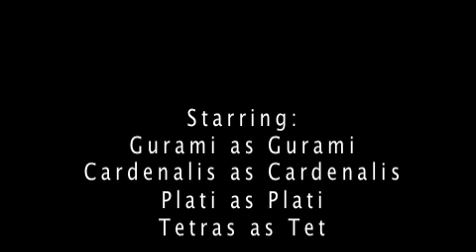Pecera (fish tank).mov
life of a fish